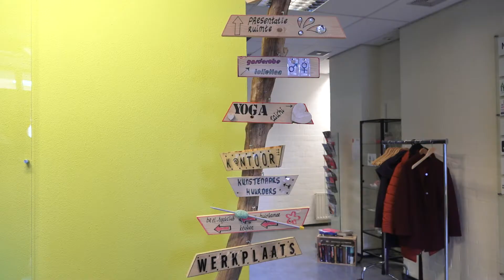Helianthus blij met nieuwe woonkamer dankzij donatie Roparun